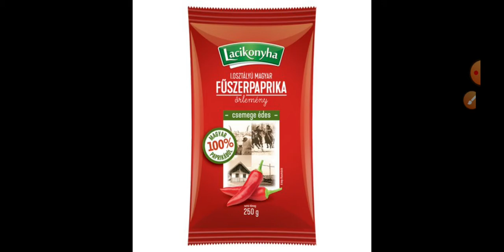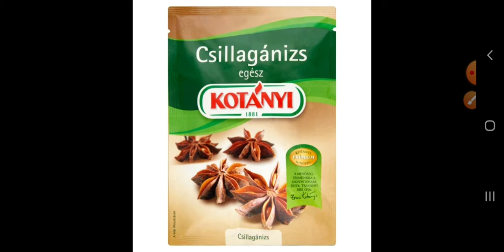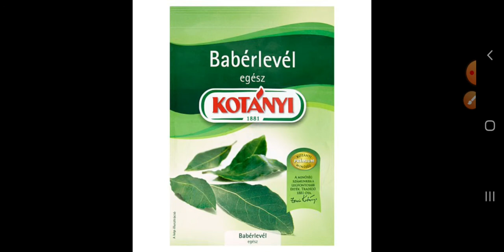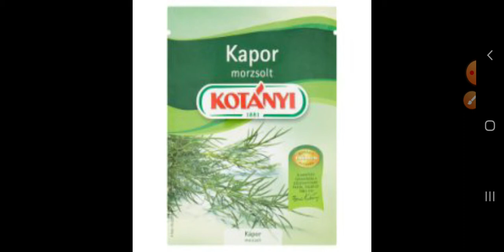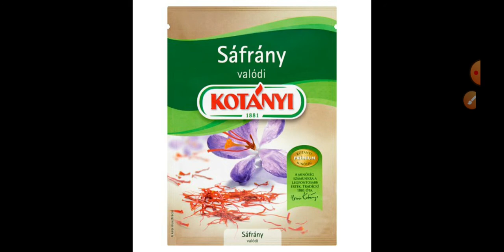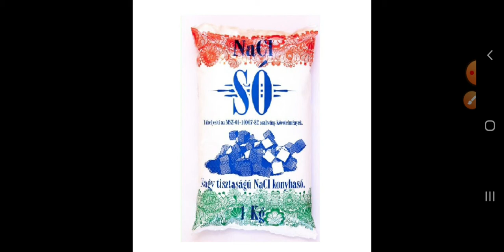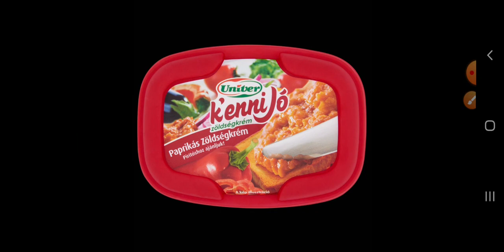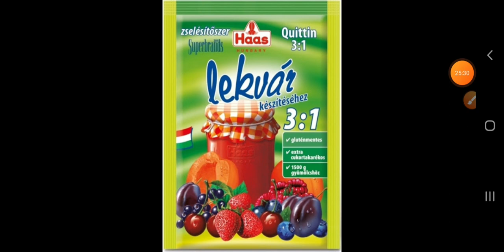Bolti eladó- Áruismeret: Fűszerek,ízesítők, fűszerkeverékek